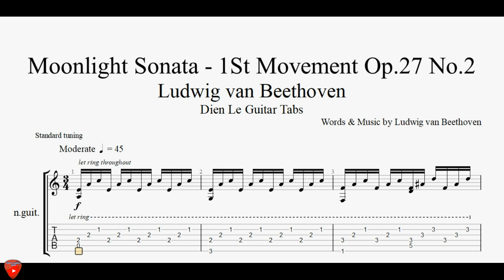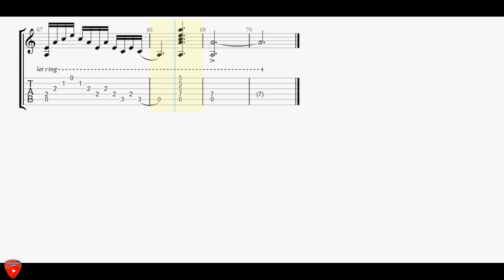Beethoven - Moonlight Sonata - 1St Movement Op.27 No.2 - for Guitar Classical with Tabs